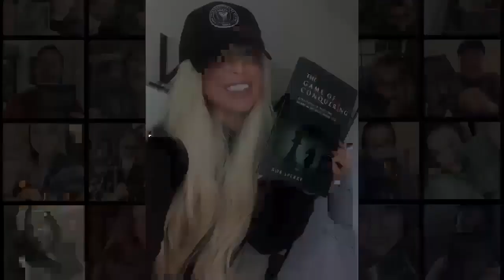How to become millionaire student in network marketing with Sashin Govender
In this episode, our guest Mr. Sashin Govender. Throughout this interview, you will get an idea about how to become a millionaire through a network marketing business.  But there is a reason many people succeed in network marketing while many others fail. One of the biggest things stopping you from becoming a millionaire in network marketing is your mindset. And the potential of becoming a millionaire through network marketing is endless given that there is no maximum number of people to recruit.

The FREE Webinar to discover how to use ATTRACTION Marketing to attract warm leads

My mission is to train you on the mindset, skills, and systems to have lasting success in network marketing. I will focus on social media strategies, recruiting techniques, and duplication methods to help take your network marketing business to a new level. I was voted the #1 coach in all of the network marketing per Business for Home in 2017 and will share with you the NEWEST strategies to help you crush your business.

Rob Sperry has been recognized by top publication, Business For Home, as the #1 trainer for 2017 in the network marketing industry. In his first year in the industry, he reached the highest level in a multi-billion dollar company. Conquering new heights Sperry became the co-creator of a new brand.  This brand was a spin-off from a $3 billion dollar company (total sales) and launched with a million dollars in sales, in just the first month. After this success, Sperry was instrumental in bringing two top companies together, thus creating one of the largest mergers in the network marketing industry. Due to his expertise, he has been featured in national and international books, podcasts, blogs, articles, and magazines specific to finding success in network marketing. His podcast has now been downloaded by 83 countries.